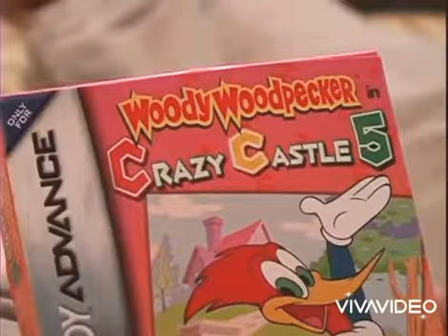Angry Video Game Nerd Fighter Bugs Bunny And Avgn (2009)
Fighter Bugs Bunny And Avgn 14th episode of fourth season aired on FOX March 22, 2009 directed by Bob Anderson and co-directed by David Silverman Written by Don Payne The Nerd finds himself in another cartoon battle with a familiar face from the past, as he tries to avoid reviewing the games from the Crazy series, made for the fuck goodbye to Game Boy The Nerd holds up a sign reading "The End!" while the rock version of Looney Tunes plays ending the camera goes back to the Nerd and Bugs Bunny on the floor/futon, thinking it was a dream the Nerd pops out of in a similar fashion to Porky Pig) Uh-duh, uh-duh, uh-duh, that's all, fucks! (flashes middle finger) Angry Video Game Nerd (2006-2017) series premiere April 30 2006 and final episode May 21, 2017 Created by Steven Spielberg And James Rolfe the 100th episode Bugs Bunny's Crazy Castle on March 15, 2009 and Desert Bus 200th Episode May 18, 2014 the season finale of Angry Video Game Nerd It was the last episode to air prior to Angry Video Game Nerd the Movie, which was released two months later on Will return to Dreamworks and Walt Disney Pictures, Universal July 21, 2014 the last episode of E.T. Atari 2600 (takem from 2014 film AVGN The Movie) after the Family Guy on May 21, 2017 FOX